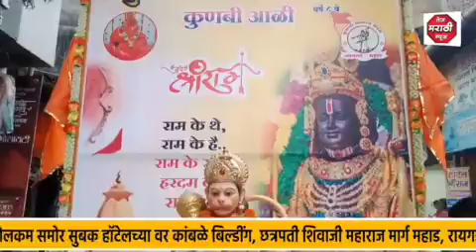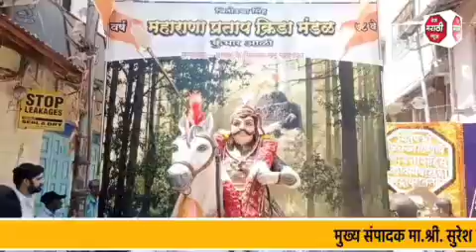महाडची महाशिवरात्रीबम बम भोले !पालखी व आखाडे मिरवणूकीचा जल्लोष!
महाडची महाशिवरात्री
बम बम भोले !
पालखी व आखाडे मिरवणूकीचा जल्लोष!